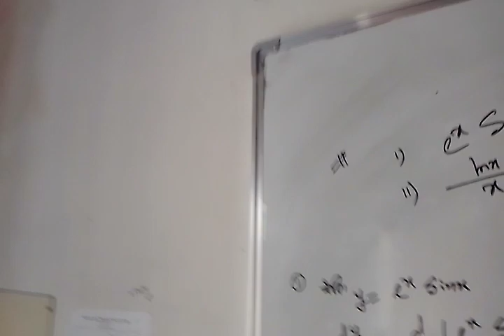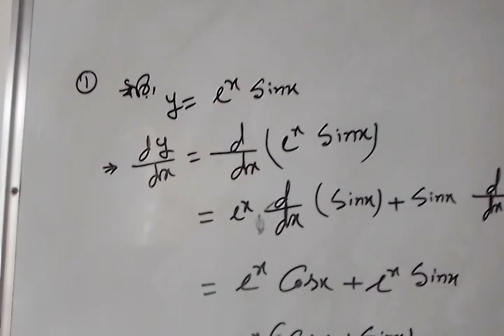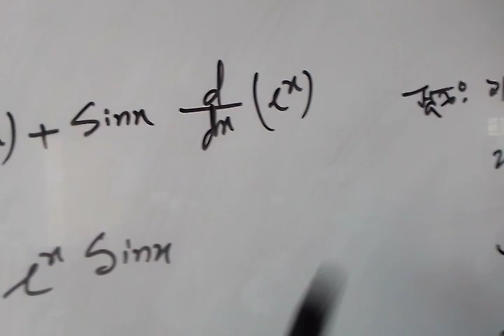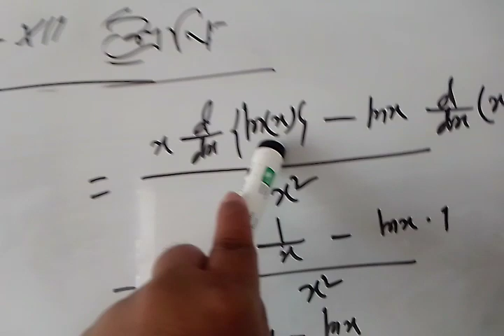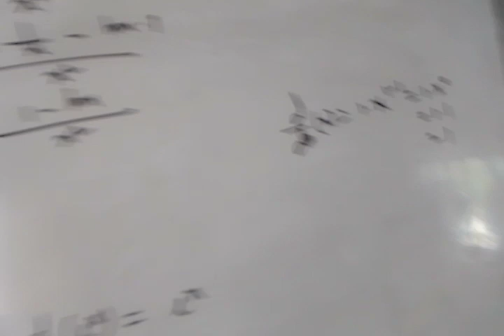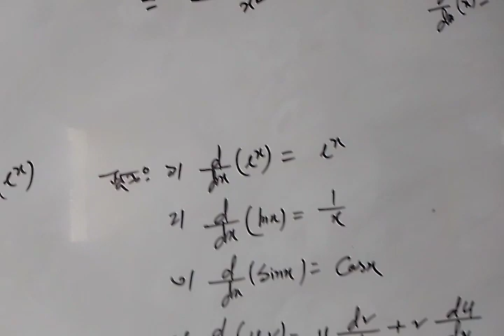MD DELWAR HOSSAIN, Lecturer(Mathematics), Class- XI-XII/HSC,